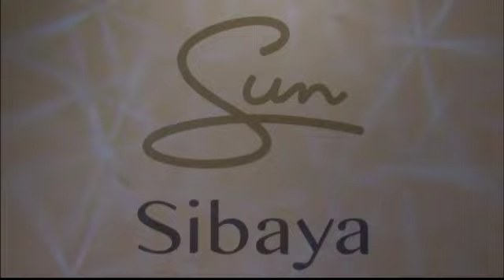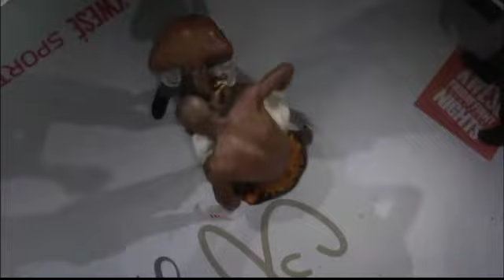Lunga Sitemela vs David Raijuli